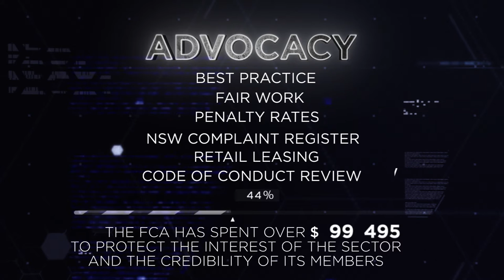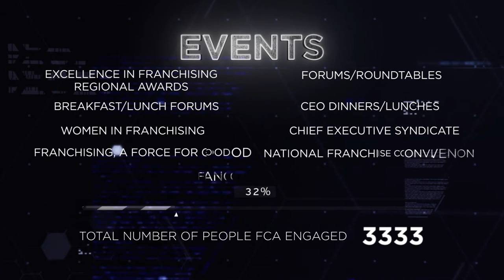NFC16 Video Opener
National Franchise Convention about franchising and the FCA